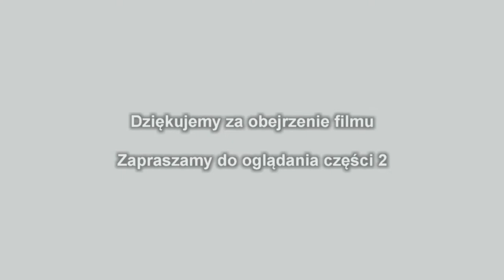Zamek Grodziec 2018 cz.1 ( Grodziec Castle part 1 )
III Turniej Rycerski na Zamku Grodziec 18-19 sierpnia 20918 r.

Część pierwsza - Zamek Grodziec